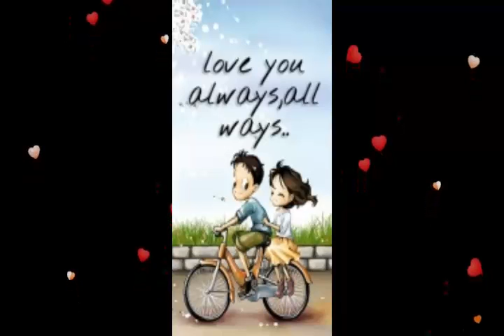Assamese Kobita- Premor Sithi Maarofot Jalikbari (প্ৰমৰ চিঠি মাৰফৎ জালুকবাৰী)..Recited by Tapan Das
Assamese Kobita- Premor Sithi Maarofot Jalikbari (প্ৰমৰ চিঠি মাৰফৎ জালুকবাৰী)... Recited by Tapan Das. Very beautiful assamese poem.